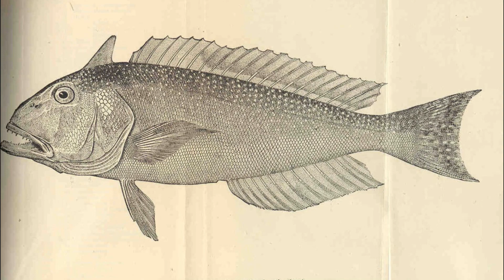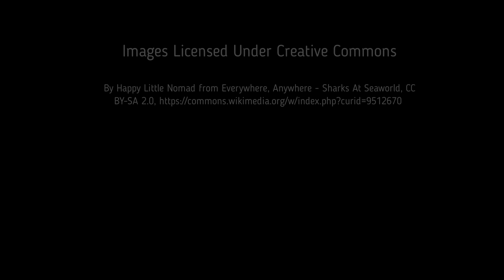Facts: The Golden Tilefish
Quick facts about the golden tilefish, a large burrowing fish that inhabits underwater canyons! The golden tilefish (great northern tilefish, Lopholatilus chamaeleonticeps, golden northern tilefish, golden tile). Golden tilefish facts!